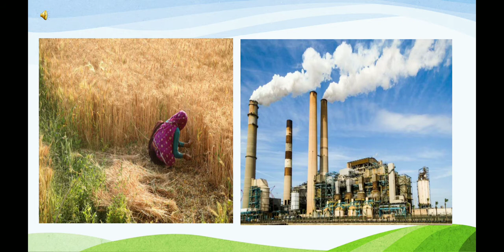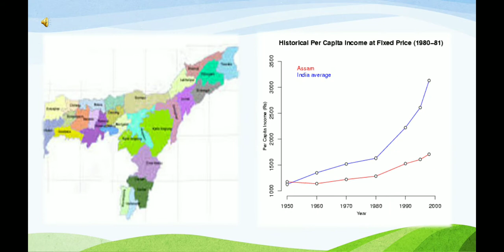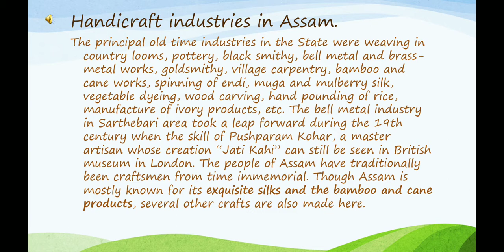Handicrafts and other Industries of Assam & Rajasthan || Vanshika Sharma